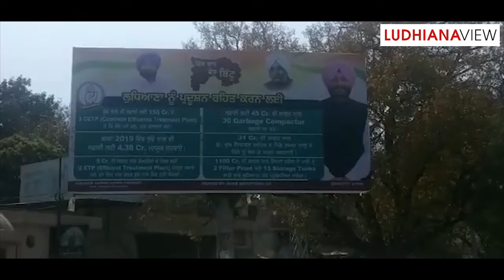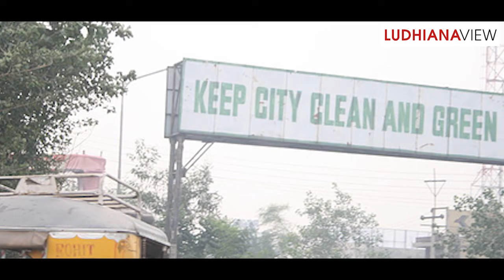April Fool Ludhiana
ਅਪ੍ਰੈਲ ਫੂਲ ਬਨਾਯਾ ਉਨਕੋ ਗੁੱਸਾ ਆਯਾ. ਹਾਹਾ ਹਾਹਾ
Today is 'April Fool Day' but in India, EVERYDAY.